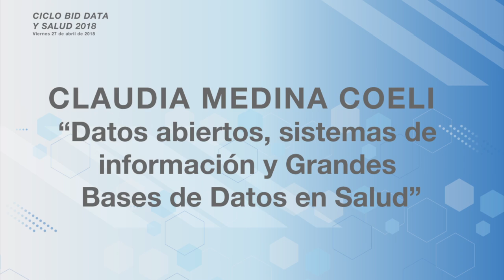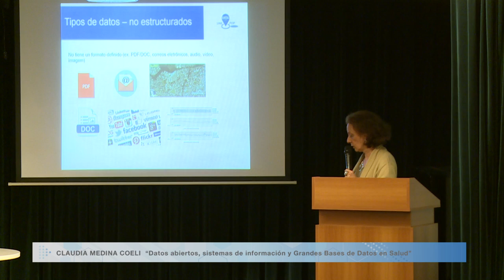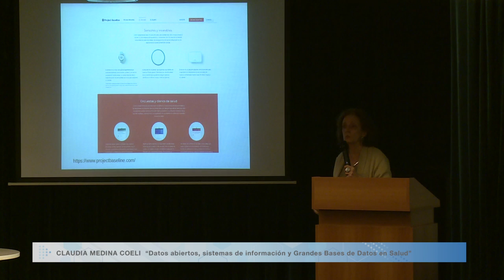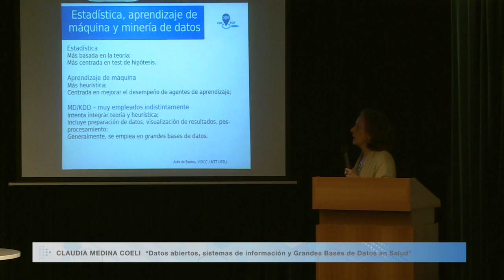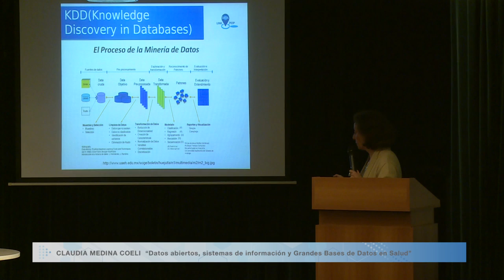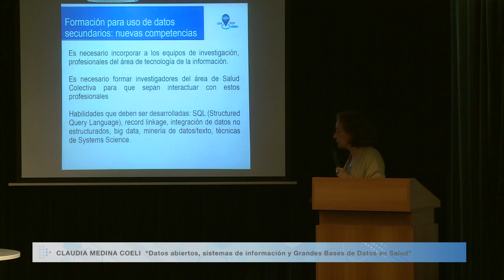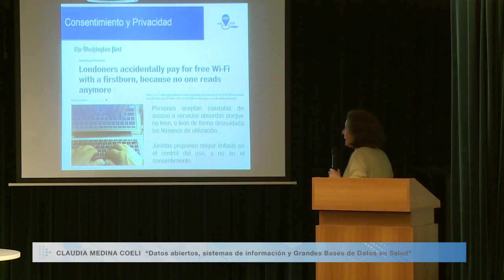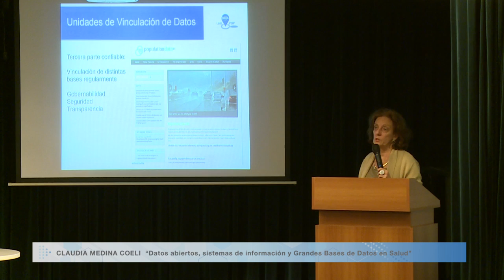08-05-18 Ciclo Big Data y Salud 2018: CLAUDIA MEDINA COELI